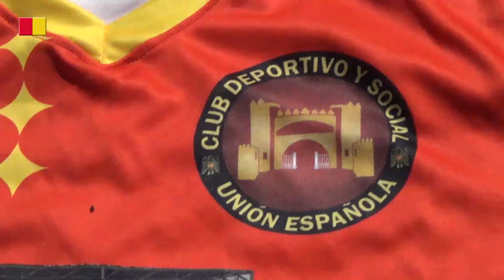Estuvimos en el primer entrenamiento del equipo de Viejos Cracks - Vlog Hispano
Fuimos invitados por el Club Deportivo y Social Unión Española para presenciar el primer entrenamiento del equipo de Viejos Cracks conformados por ex jugadores de diferentes épocas de Unión Española quienes son entrenados por Don Juan Machuca.